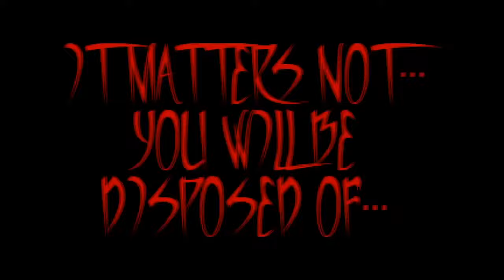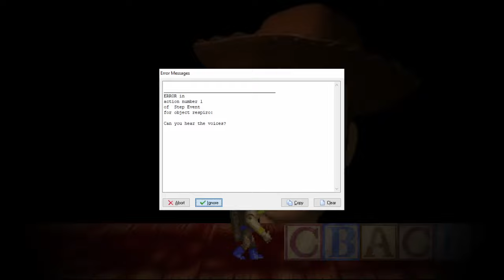Sorrowful Victory - TOYSTORY.EXE: Remastered (Good Ending)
Created By -  Oldum77